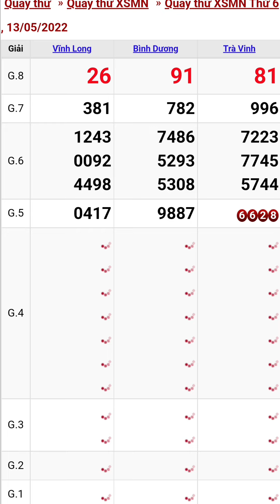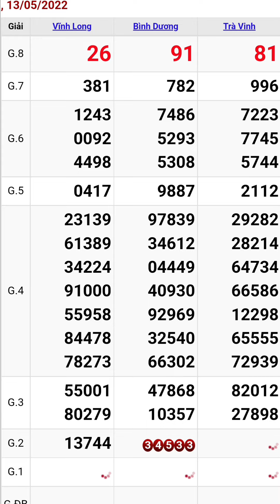Quay thử xổ số miền nam ngày 13/5/2022 #3 vĩnh long - bình dương - trà vinh